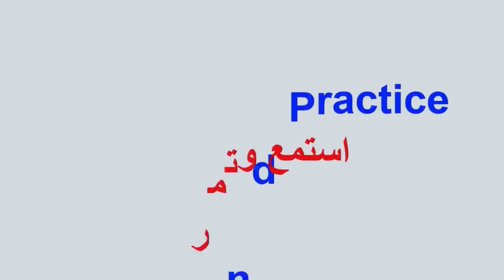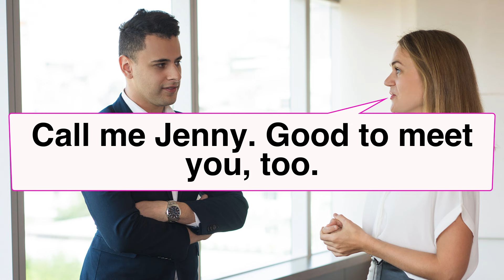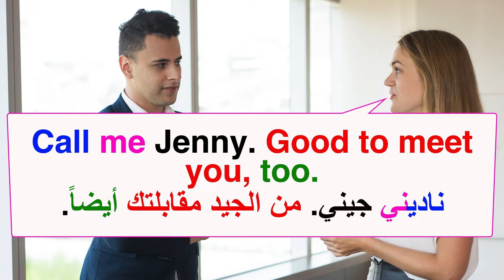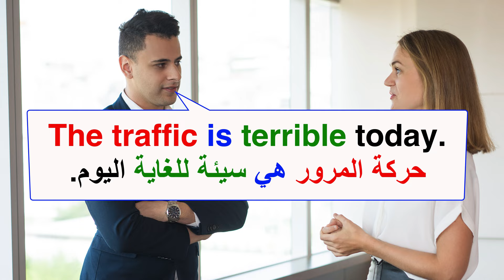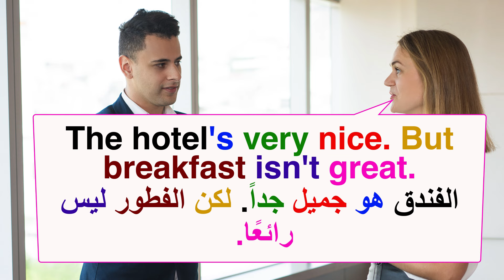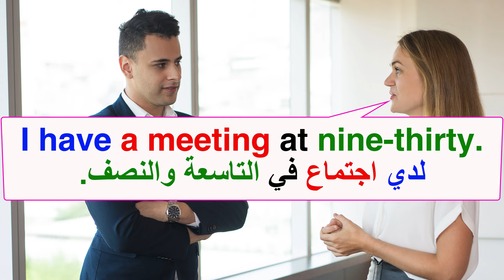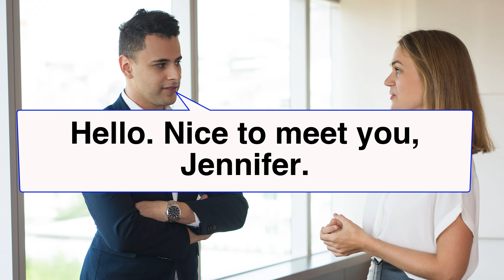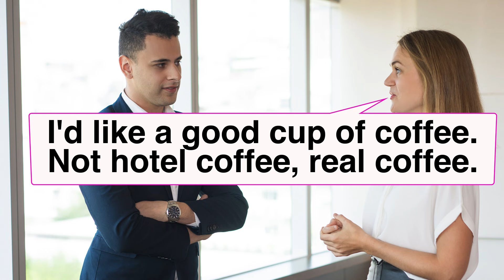Practice speaking in English From Daily conversations المحادثة بالإنجليزية